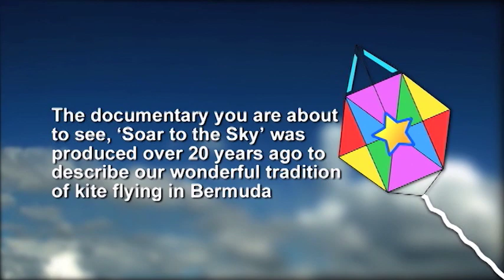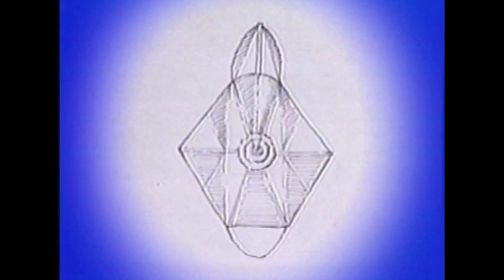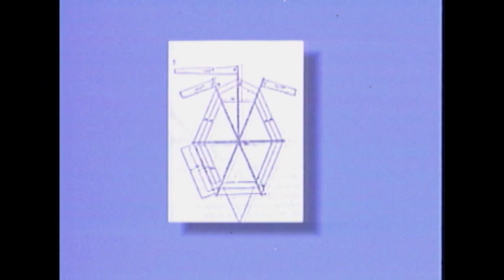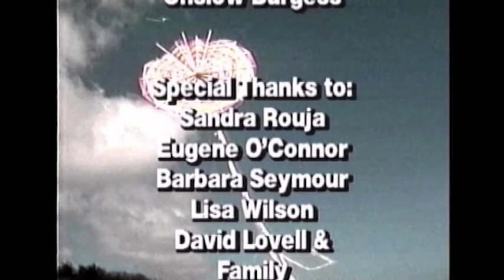Soar to the Sky - Kite Flying in Bermuda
This documentary film produced in 1996 describes the tradition of Good Friday kite flying in Bermuda. It also explores the origins of the Easter tradition that dates back to the early 20th century. CITV presents this film in the interest of preserving our rich culture and heritage.